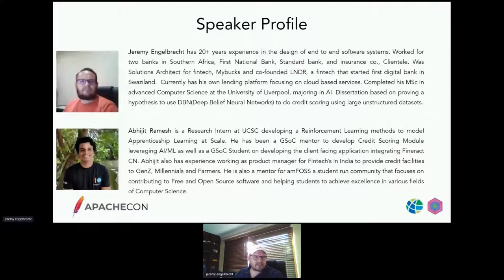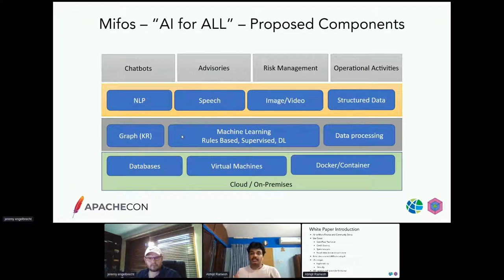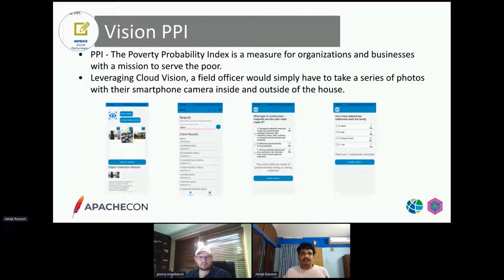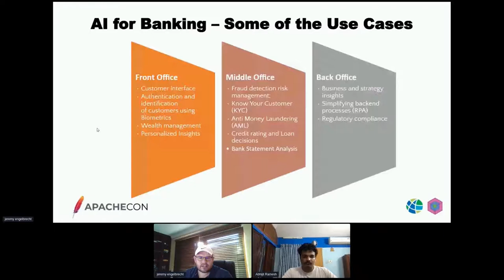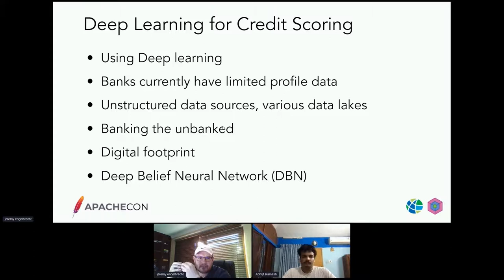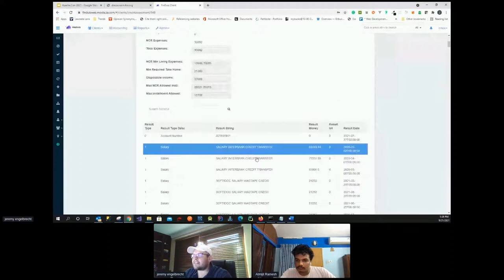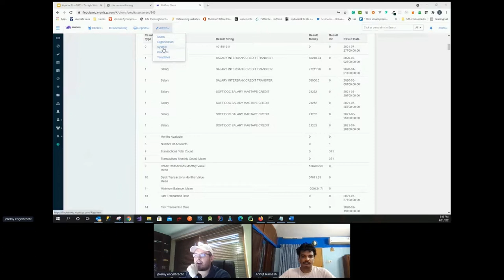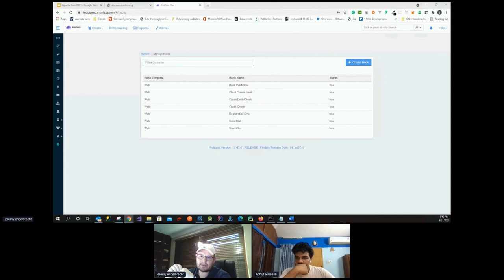AI For All: Enhancing Digital Financial Services using Data Science - A. Ramesh, J. Engelbrecht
Thank you to all of of our ApacheCon@Home 2021 sponsors, including:

STRATEGIC
Google

PLATINUM
Apple
Huawei
Instaclustr
Tencent Cloud

GOLD
Aiven OY
AWS
Baidu
Cerner
Didi Chuxing
Dremio
Fiter
Gradle
Red Hat
Replicated A presentation from ApacheCon@Home 2021

World over "data" is considered as new "oil". Organizations are mining data available within their own systems, their partners, across all devices, and on the internet to enhance customer experience, drive operational efficiency, and deliver data-driven tailor-made services to consumers. Financial institutions are using data for credit scoring, fraud detection, adaptive authentication, virtual assistants and many other personalized services. Mifos has started its journey with 3 use cases - credit scoring, chatbots and progress out of poverty index (PPI). Our community working group is refining existing use cases and adding new use cases to optimize the customer journey. We'll showcase our work to date across the community and ecosystem with our data science-driven credit scoring tools. We'll share progress on our roadmap, with continued work on open source and on cloud machine learning API/libraries with explainability and security and forthcoming plans to focus on federated and democratized learning to address data challenges..